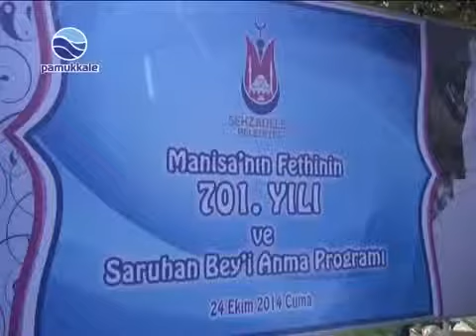PAMUKKALE TV "MANİSA'NIN FETHİNİN 701. YILI KUTLANDI" (25 EKİM 2014)